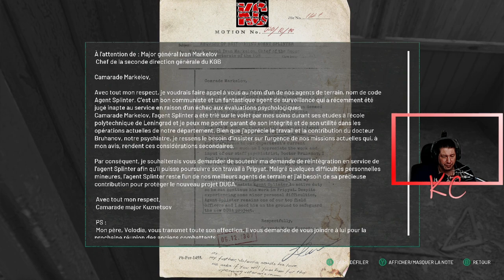Chernobylite Live Gameplay Épisode 07 Fr Karibou Canadien